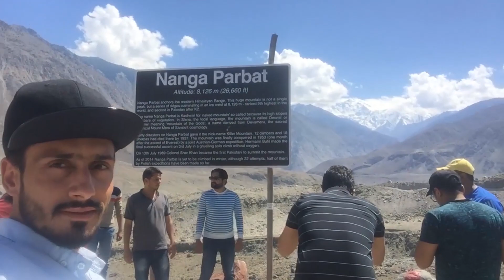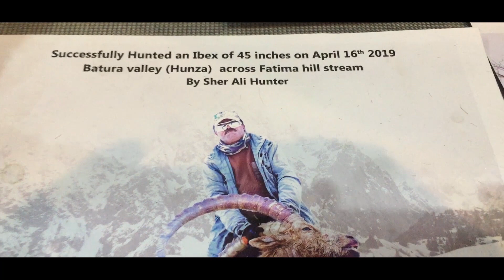Road Trip to Heaven | Chillas to Hunza | First Time in Hunza Valley | Day 2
Road Trip to Heaven  First Time in Hunza Valley  Day 2
Thank you My Adventure for this amazing trip.I traveled to Khunjrab pass China Border with My Adventure. It was my first time and my overall experience was great. You travel to different places where you meet different people from different lifestyle. Some of them are really good that they leave their mark  behind and this is happened to me in this trip. I have met with some incredible people who made this trip memorable and Oh,... yes I have made new friends also. The trip would not have been the same without you guys.

Keep Loving.